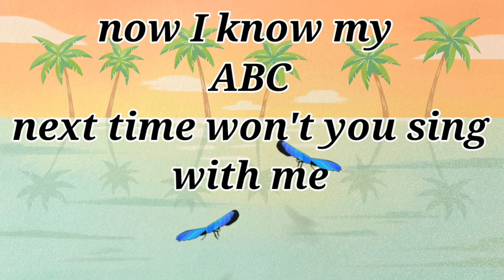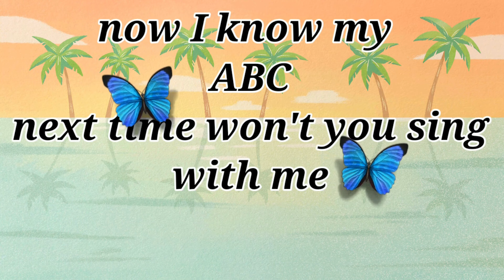ABC ALPHABET SONG for KIDS and TODDLERS | Educational Sing-Along Song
KIDS ADORABLE BOOKS:- Check out and follow this 👇👇👇